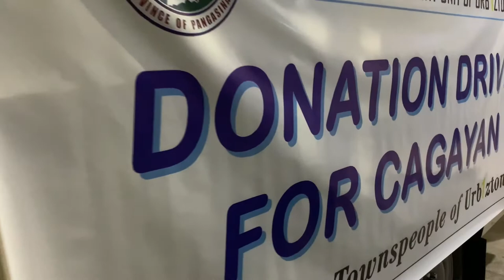LGU URBIZTONDO DONATION DRIVE | vlog 9